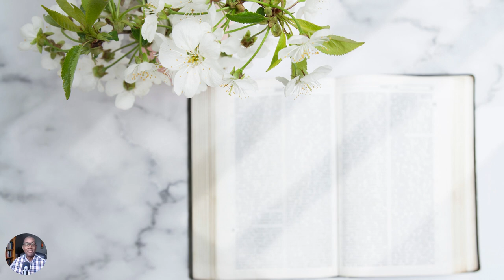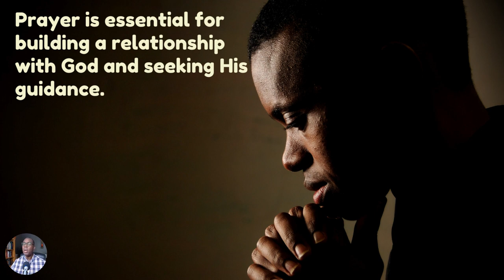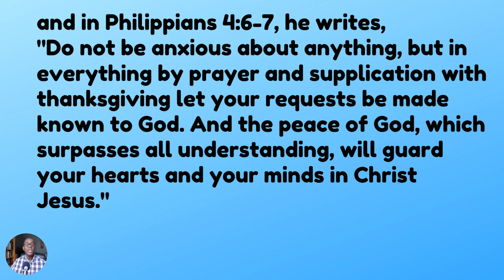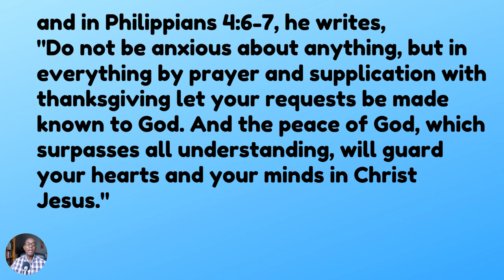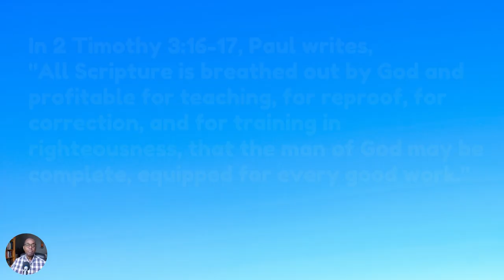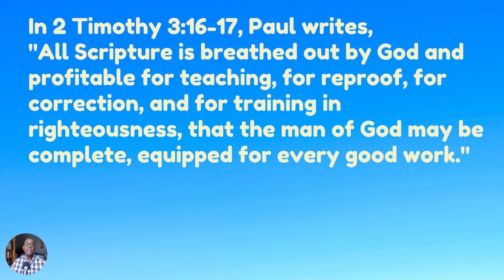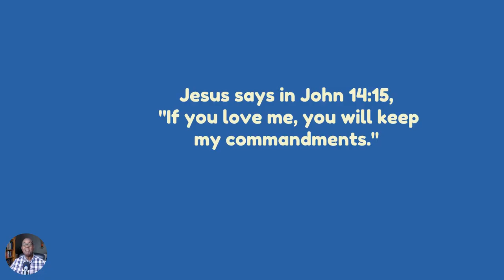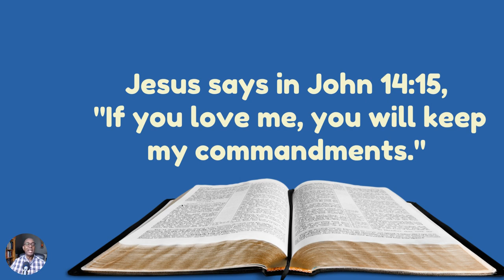Mid Week Refill - 7 Habits of a Godly Life Pt 1 - May 17, 2023